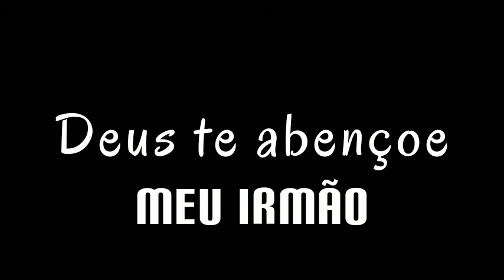Higienização Polimento e Martelinho 02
Polo prata
Serviços que realizamos com qualidade,
veja o vídeo e compartilhe